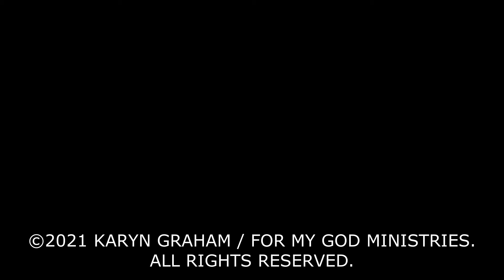YOUR INHERITANCE HAS ALREADY BEEN SETTLED!!! PROPHETIC INSIGHT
MOVE FORWARD MONDAY
PSALM 37: 18-19
SCRIPTURE 9/71 SCRIPTURE SERIES